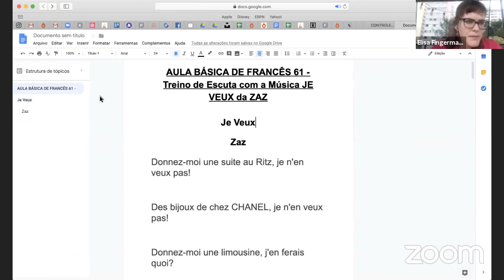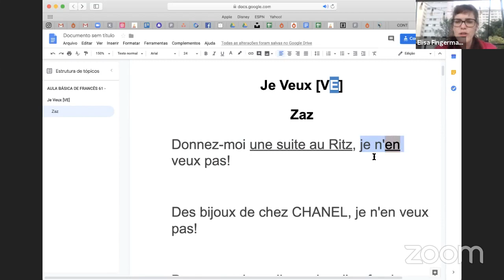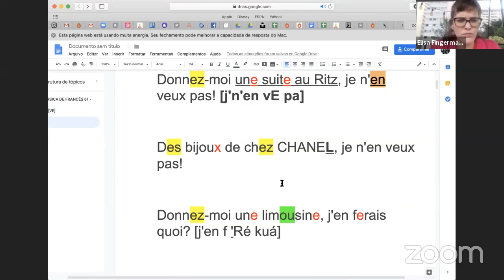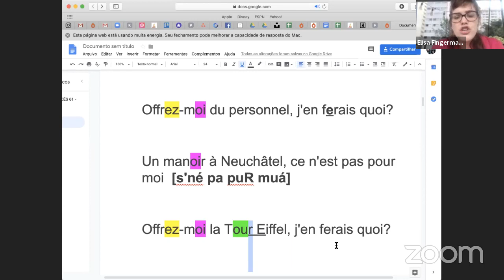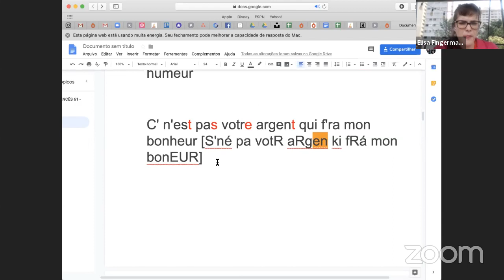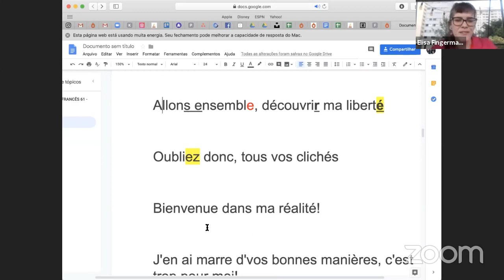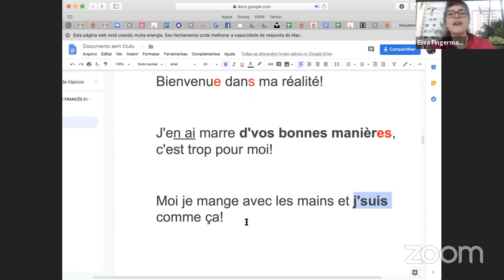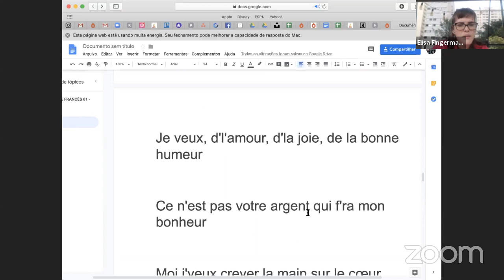Treino de ESCUTA com a Música Je Veux da ZAZ em francês | Avec Elisa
- Treinar a sua escuta com músicas é algo que vai te ajudar muito, afinal não é tarefa simples pois quando a gente canta a gente faz mudanças na cadência e na pronúncia. Hoje vamos ver como a música JE VEUX da cantora ZAZ pode te ajudar a dominar a língua francesa.

►Leve seu francês pra um outro nível. Materiais para quem está começando e para quem quer refinar o francês.

► Receba grátis 3 aulas e descubra os segredos de pronúncia dos sons do francês. Acesse o link e receba o material completo